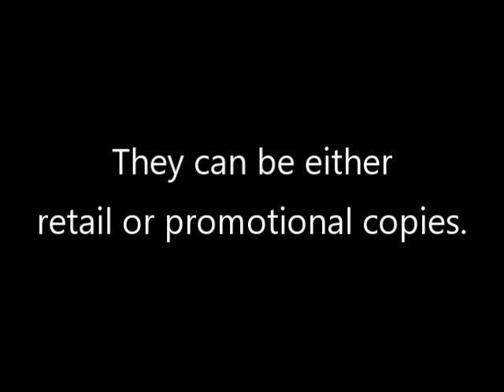Paramount VHS opening and closing requests are open!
RULES:

1. Pick any show and title you want me to make and I can make it!

2. They can be either retail or promotional copies.

3. Feel free to request and have fun!